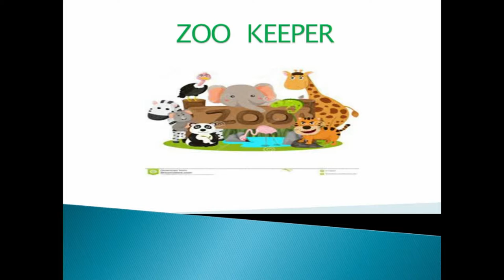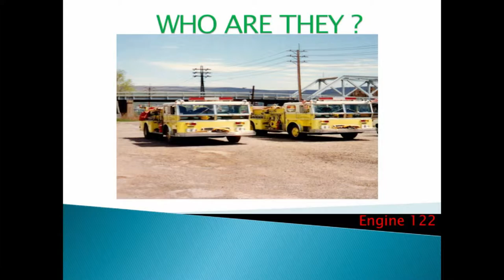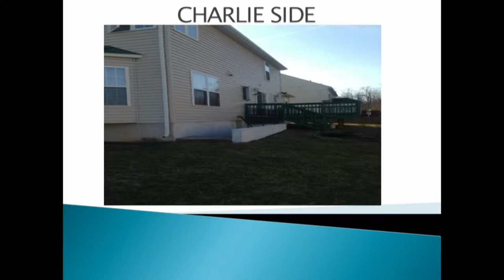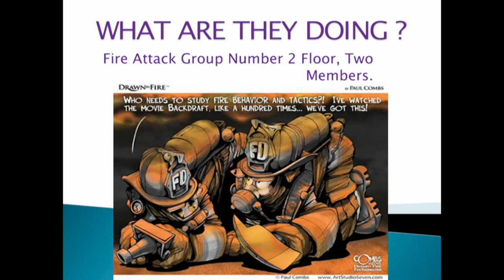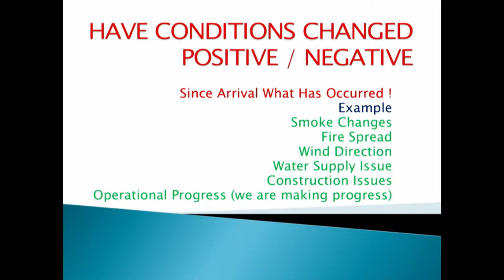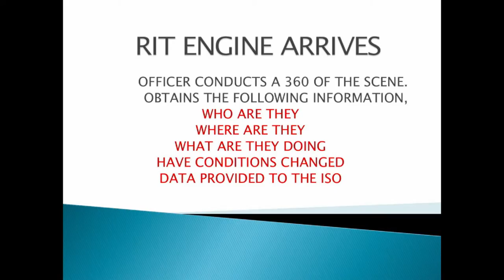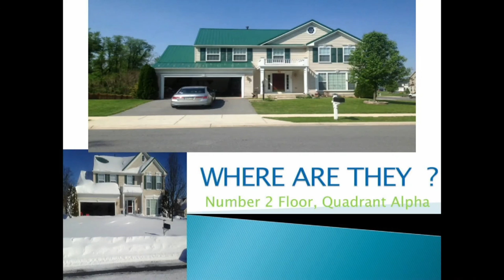Daniel Yoder | Zoo Keeper the RIT Officer | FIRExTalk SoCal'16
What is FIRExTalk?

The FirexTalk one-day firefighter conference is designed to help fire service communities, organizations and individuals spark conversation and connection through a local TEDx-like experience.

At a FIRExTalk event, twenty 20 minute “talks on fire” are given by local presenters.  Each presentation is professionally video recorded and placed on the FIRExTalk YouTube channel and website. This sparks conversation and connection at the local and national level. FIRExTalk events are planned and coordinated by FIRExTalk llc.

About FIRExTalk partnerships

FIRExTalk is a fire service community event that inspires innovation, leadership, and passionate insights. Each FIRExTalk event is not organized for political reasons, monetary reward or personal gain. The FIRExTalk organization believes in the power of ideas to change the fire service world for the better.

FIRExTalk llc is seeking the support of local and national companies who can sponsor FIRExTalk events through cash and offer ways to enhance the experience for our attendees.

Why become a FIRExTalk partner?

As a FIRExTalk partner, you will have the opportunity to engage in an authentic dialogue with an elusive, yet valuable audience: passionate, firefighters in the local community. You'll have an opportunity to test your ideas for the future, and you'll be challenged to positively impact the community in new ways.

Becoming a FIRExTalk partner means you share in our vision of spreading ideas that are intended to change the fire service community for the better. It means you’ll be joining our team of thought leaders while benefiting from an individually-tailored partnership.

The vision of FIRExTalk

FIRExTalk began as a humble experiment. Our hope is the program will be embraced, with passion and dedication, by hundreds — if not thousands — of fire service communities across the United States. FIRExTalk wants to capture 500 “talks on fire” covering all aspects of the fire service.  Think of FIRExTalk as an incubator for ideas. Partners should come to FIRExTalk events not only to present ideas, but as learners — to learn from the fire service community. FIRExTalks create an opportunity for this community of thinkers, doers, and leaders to engage in a subject that is meaningful to you.
From a company's perspective, the FIRExTalk program may seem quite experimental — and, as such, a great opportunity for the partner to experiment. We look forward to hearing from you directly regarding any ideas you might have.

FIRExTalk Coordinator
Michael Snodgrass
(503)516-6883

FIRExTalk Partner Benefit Page

On-site Signage
Brand signage: directional, registration, entryway, tradeshow, staging, backdrop, and projection screen.
Category Exclusivity
Ad Opportunities
Each $500 sponsorship includes: 1 Facebook Ad, 1 Twitter Ad, 1 Conference commercial segment, and 1 embedded YouTube commercial.
Onsite Presence
Each $500 sponsorship includes:  A Trade-Show Space, 1-60 Second Live/Video Stage segment, attendee face-to-face contact and raffle brand promotions.
Brand Titled Areas
Creative brand titled areas and sub-events.  The entryway, pre-event, hospitality suite, coffee bar, registration, stage, luncheon, and breaks.
Attendee Database Access
Through EventBrite.com attendee demographics and sponsor determined registration information (200 attendees minimum).
Content Access
Rights to Use Logos/Marks
Each sponsor will have use of FIRExTalk logos, branding, copyrights, and trademarks.
Logo/Brand on Collateral
Sponsor logo/brand included on emails, videos, slideshows, programs, Facebook, and schedules.
Logo/Brand Exposure Media Buy
Logo/Brand exposure on all FIRExTalk media avenues including Facebook, YouTube, podcast, and local news coverage.

5th Alarm Level- $5000
 Product category exclusivity, sponsorship benefits for 10 talks total at one or multiple events.

1st Alarm Level- $1000
 Sponsorship benefits for 2 talks total at one or two events.

Company Level- $500
 Minimum sponsorship level with benefits for 1 talk at one event.
 Logo/Brand Exposure
 60 Seconds of Live/Video Stage Presence
 Embedded YouTube Video “Commercial” in 1 presentation
 Raffle Promotion Logo/Brand Exposure
 Rights to Use FIRExTalk Logo/Brand/Marks